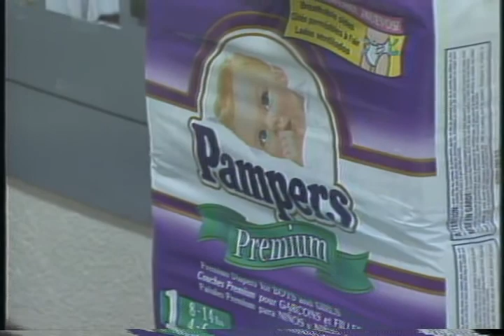Mike Randall Feature ~ BABY GORILLA 1997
Surrogate gorilla mom at the Buffalo Zoo.